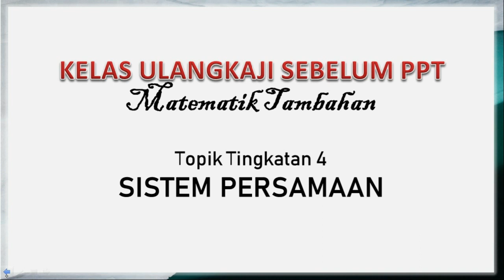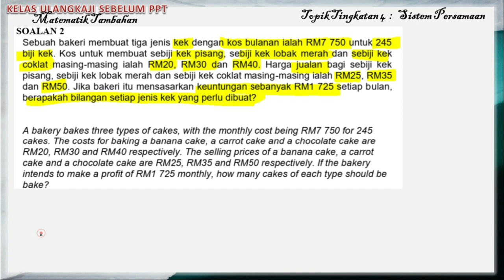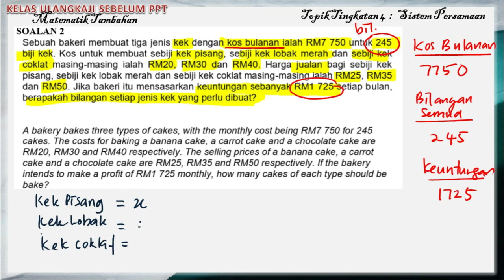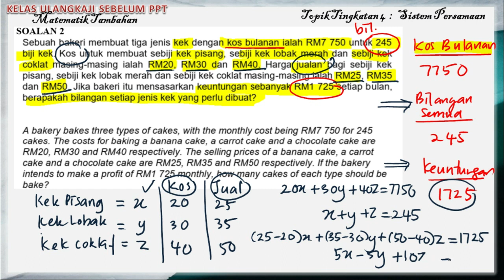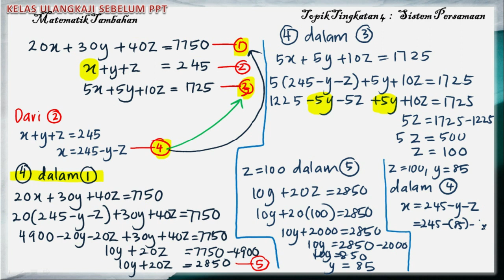SISTEM PERSAMAAN | SOALAN 2 | MATEMATIK TAMBAHAN | ULANGKAJI PEPERIKSAAN PERTENGAHAN TAHUN | PPT